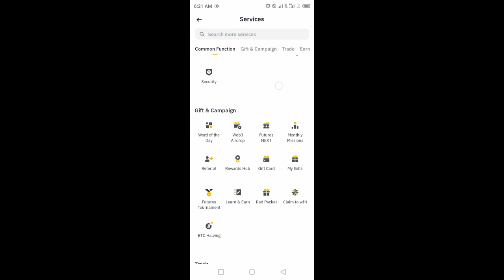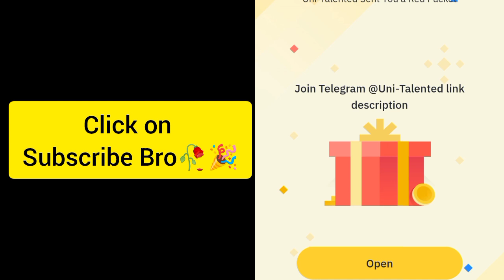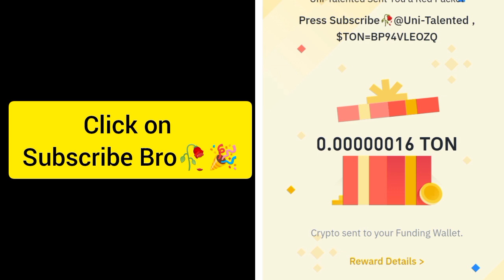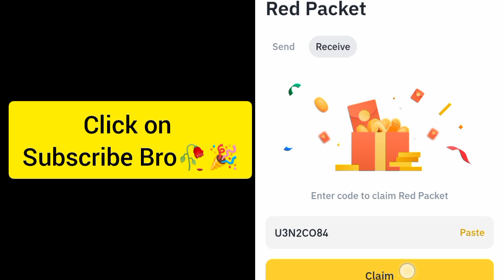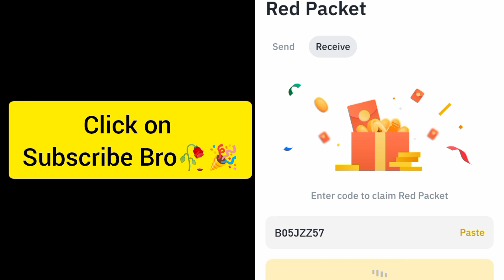Binance Crypto red packet code today | Red packet code airdrops Gas Fee 18 Sep 2024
Binance red packet code today| Binance red packet code | Red packet code airdrops Gas Fee 18 Sep 2024

Special Code = BP94VLEOZQ